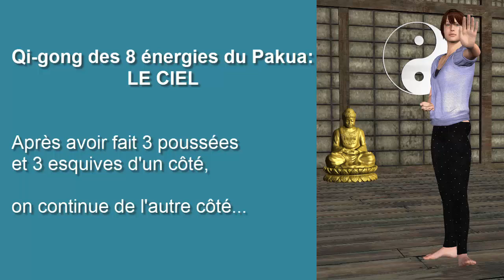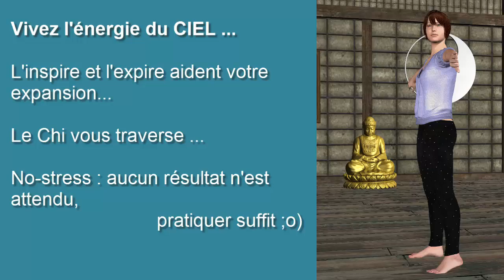Comment vivre l'énergie du Ciel 8: une médiation corporelle issue d'un Qi gong du Pakua (Bagua)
Le Qi-gong des 8 énergies du Pakua  est un set de 8 mouvements de médiation corporelle issus du Qi-gong, du Tui-shou, du Tai-chi et même du Kung-fu.
Sa vocation est de permettre à des néophytes, de vrais débutants,  de vivre l'énergie via une médiation corporelle.
Etherapie.fr

Mots clefs:
Pakua,bagua,trigramme,qi-gong,tui-shou,tai-chi,kung-fu,médiation corporelle,énergétique,tui shou,qigong,qi gong,tai chi,tai ji quan,kung fu,chamanisme